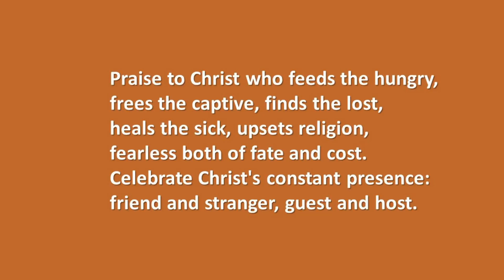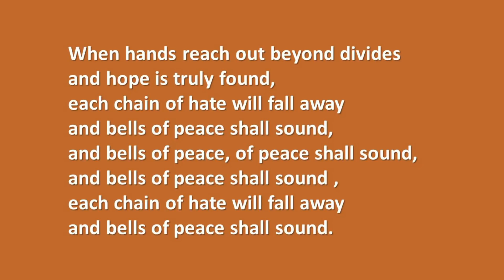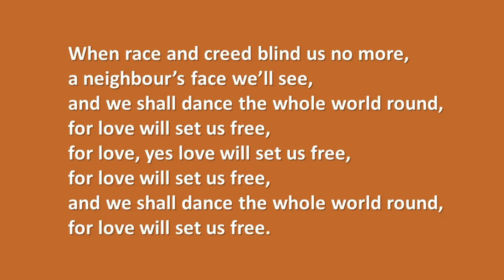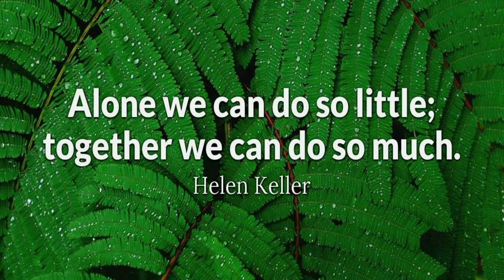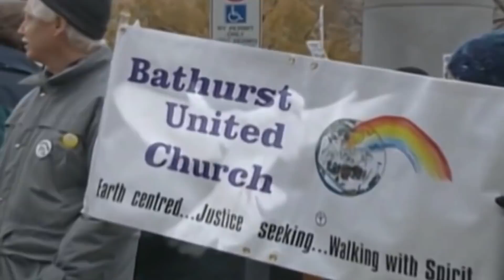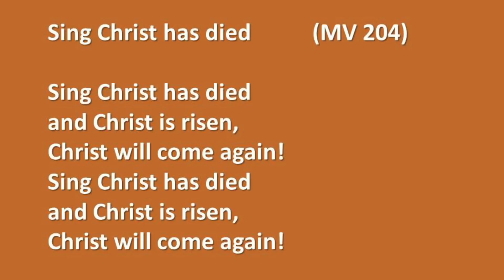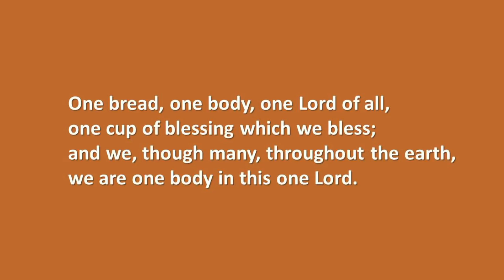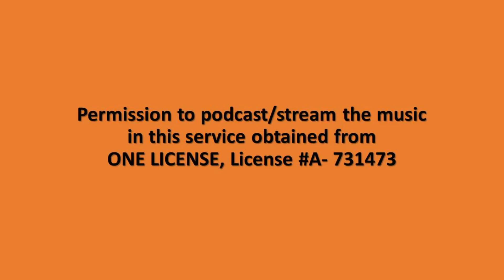Grace United Church Burlington 04 Oct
Church Service of Grace United Church Burlington for 04 October.